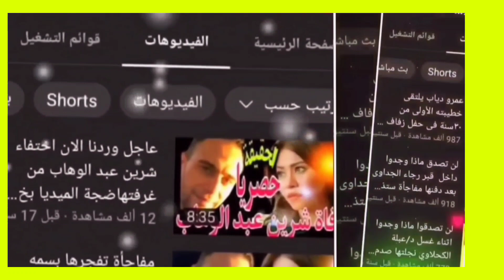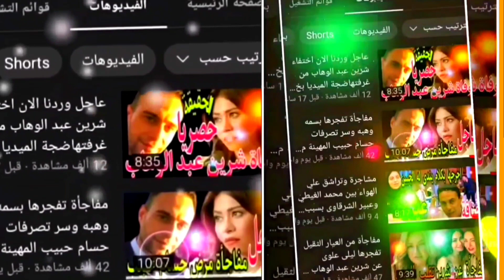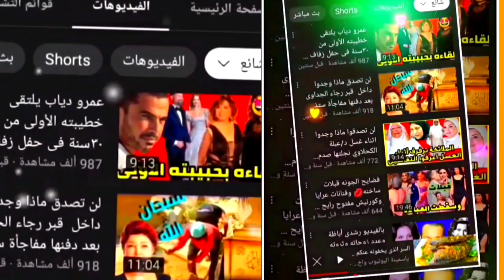هجوم المغاربة والمصريين وغضب علي هنادى مهنايجتاح الميديا بسبب فوز المغرب ووصولها للمونديال٢٠٢٢